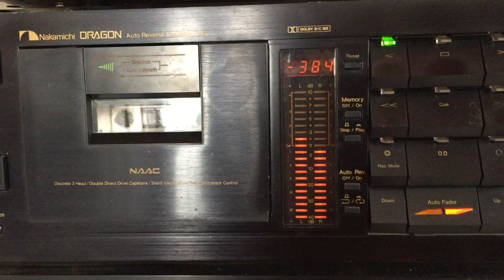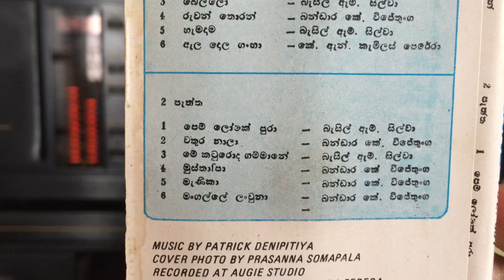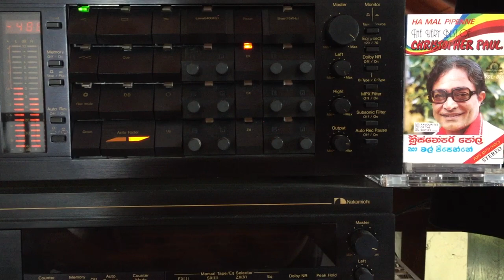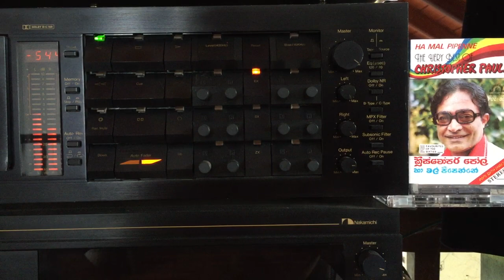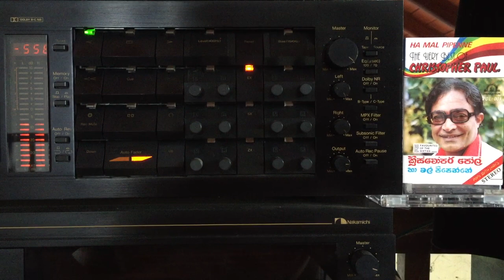Christopher Paul: Menika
Lyrics: Bandara K. Wijethunge; Melody: Spanish Song - Marina; Music: Patrick Denipitiya